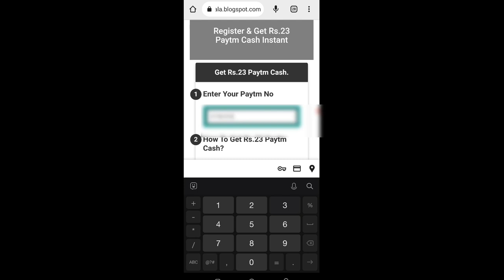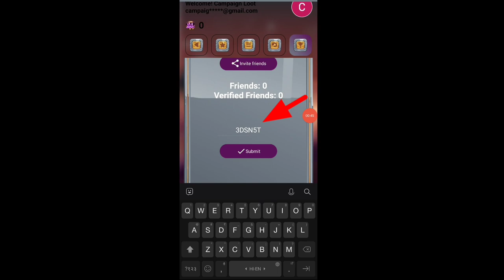Today New Campaign Loot Offer 23₹+23₹+23₹ Instant Paytm Cash || Tasks💰Campaign BUG|| New Paytm app